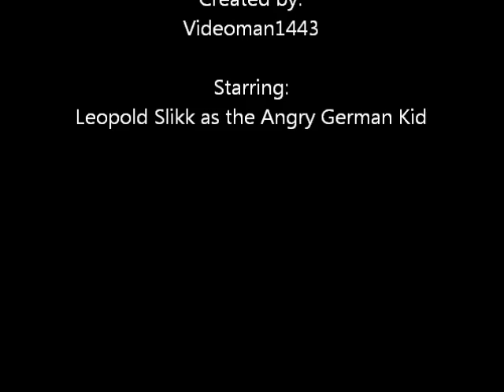AGK Episode 162: Angry German Kid watches Three dudes and a baby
Leopold is bored and wants to watch flash cartoons online, and he found a Powerhouse episode named Three Dudes and a Baby. Will he laugh at it?

Next episode: Angry German Kid watches more Greatest Freakout videos